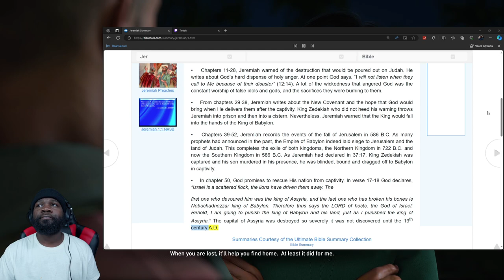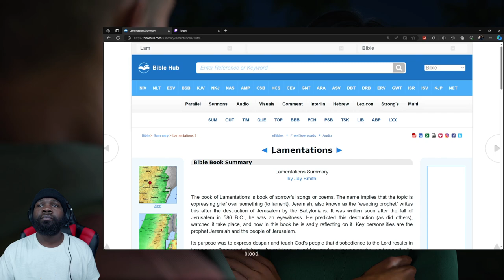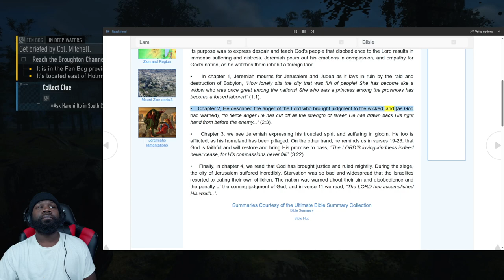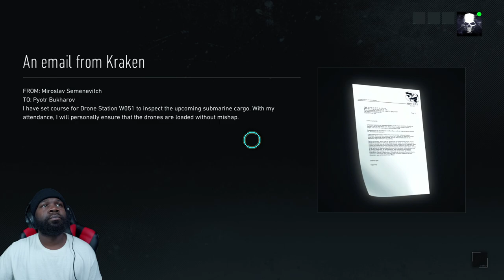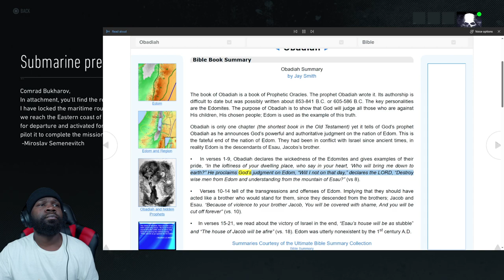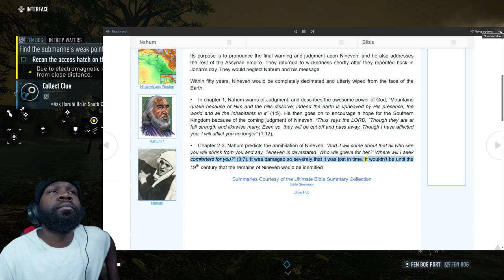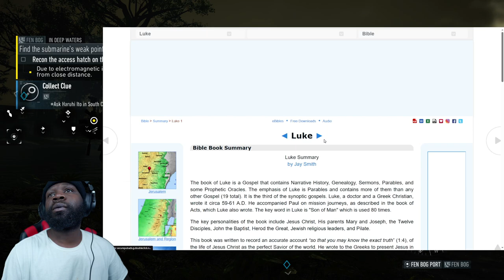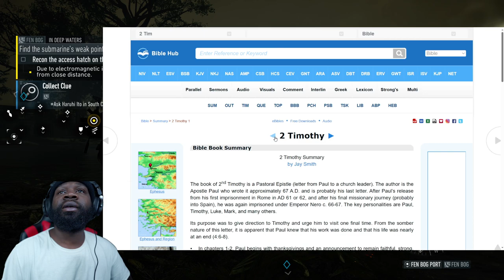Job - Revelation Summaries Reading Tom Clancy's Ghost Recon Breakpoint Continues